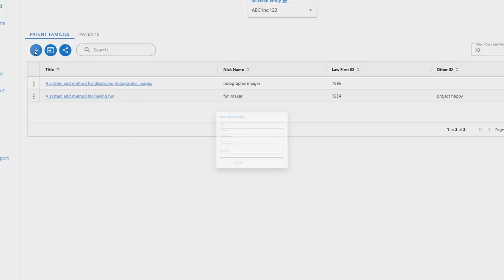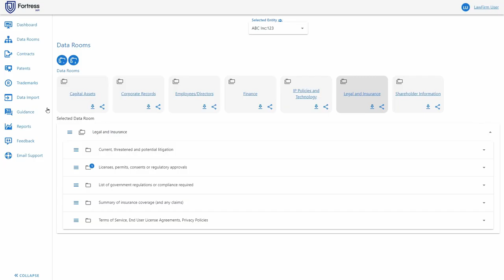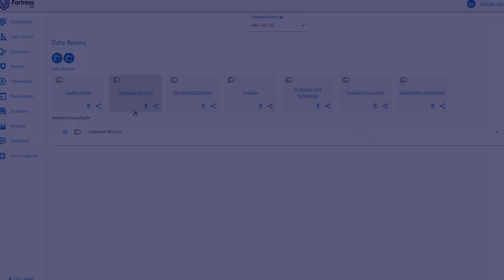Fortress IAM Trailer